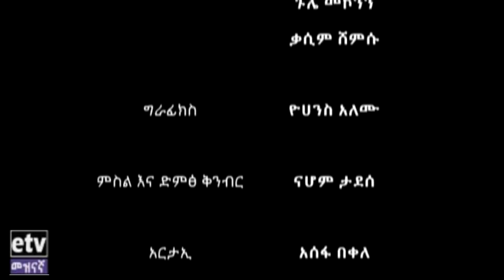EBC በእኛ ፋንታ የመዝናኛ ፕሮግራም ከአርቲስትቃልኪዳን አበራ ጋር ያደረገው አዝናኝ ቆይታ፡፡